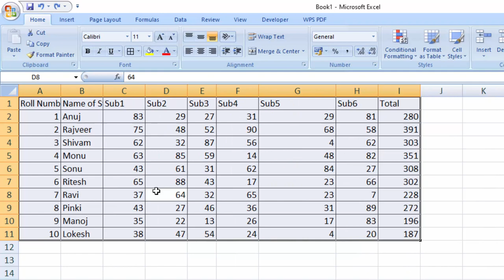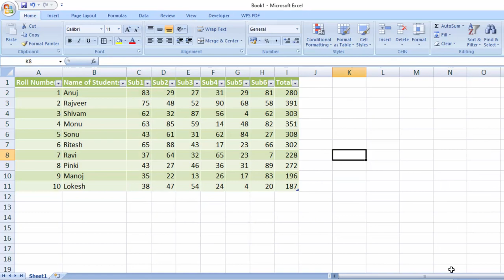Quick formatting in Microsoft Excel with short cut key in hindi@COMPUTEREXCELSOLUTION